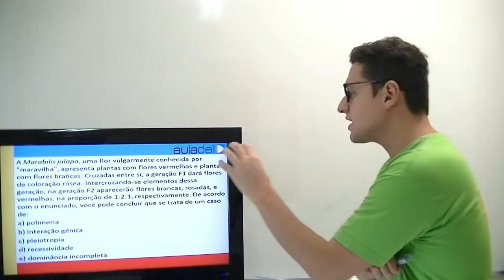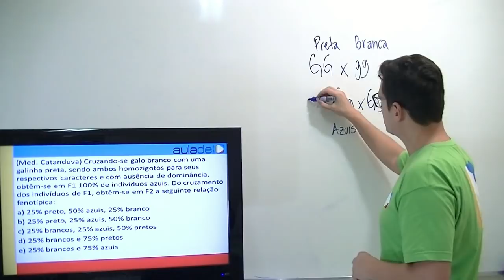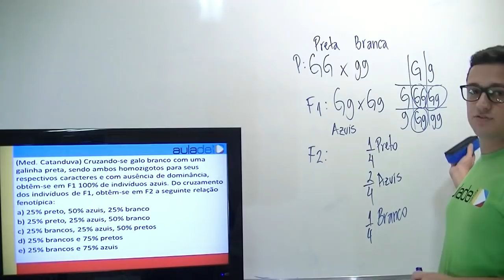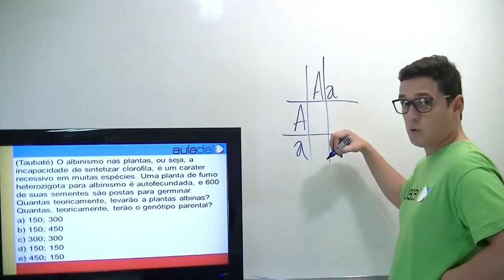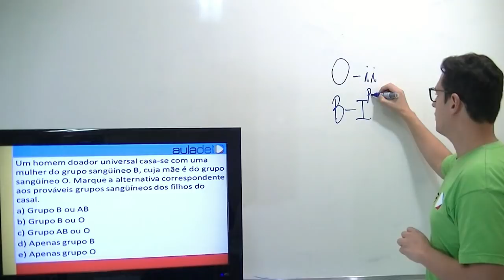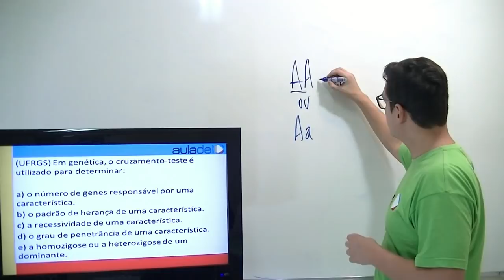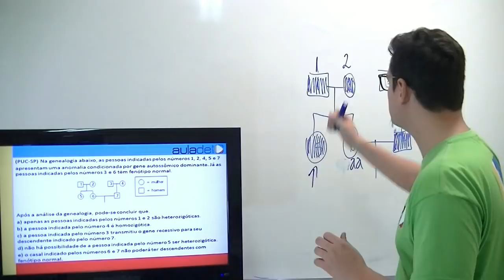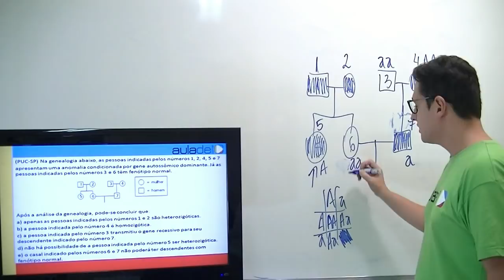Biologia - Genética: Exercícios